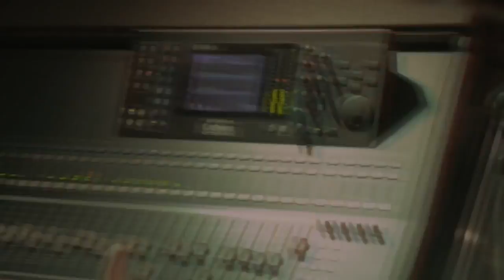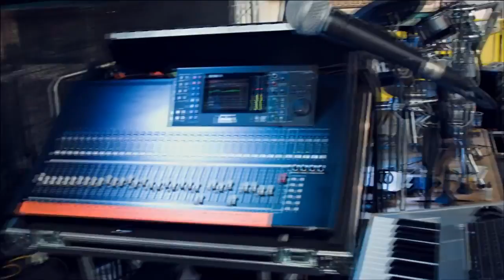Mürztaler | Brunner Wiesn Act 2016